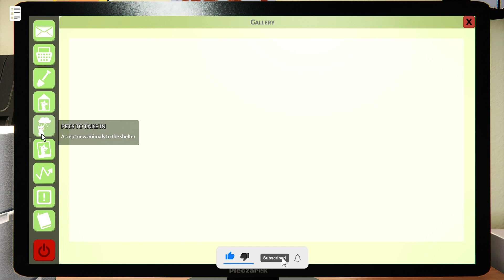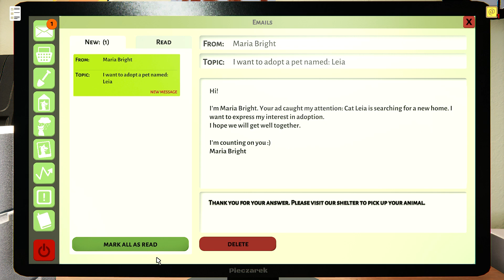REOPEN MY ANIMAL RESCUE SHELTER | ANIMAL SHELTER IN HINDI EP02 | FLYNN GAMERZ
Animal Shelter About:-
Save our four-legged friends! Animal Shelter Simulator grants you the opportunity to tackle the challenging but also highly rewarding task of running a refuge for strays and rescues.